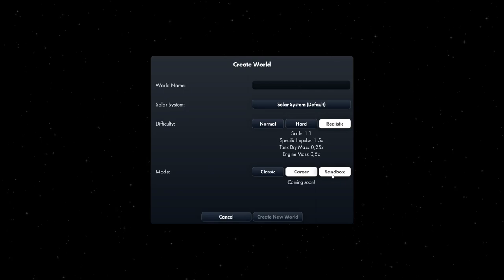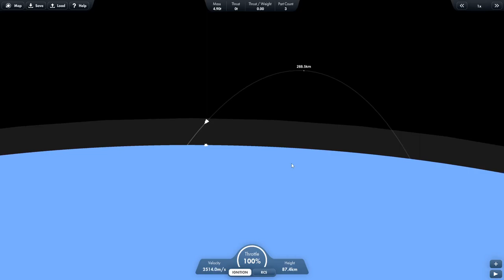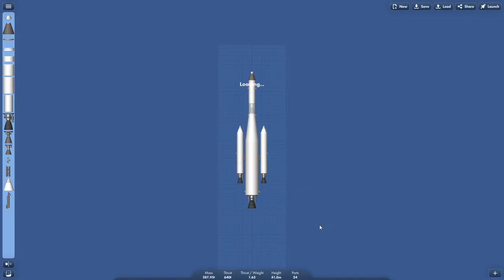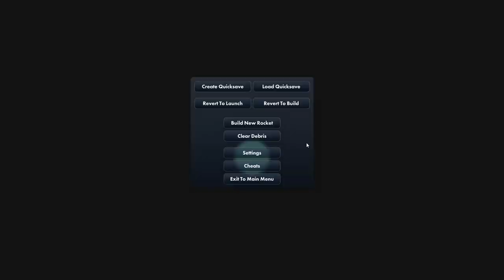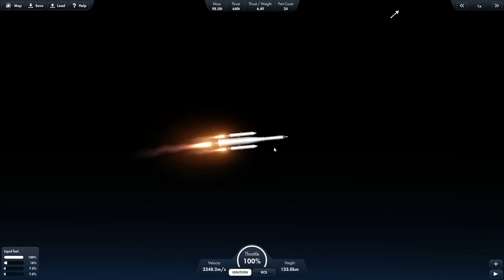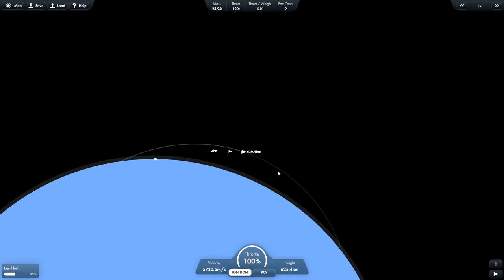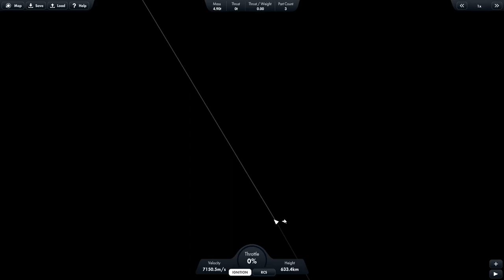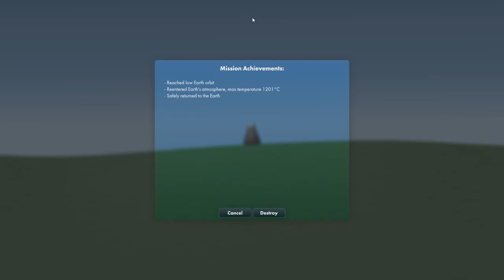ESPLORAZIONE SPAZIALE IN DUE DIMENSIONI! || Spaceflight Simulator || GAMEPLAY ITA